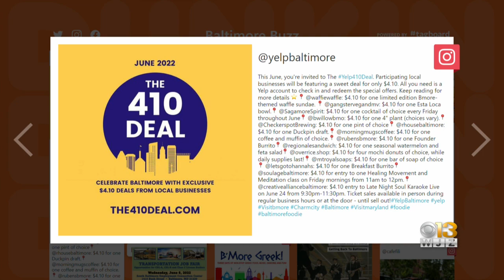Baltimore Buzz: Celebrate National Movie Night With Bengies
Friday marks National Movie Night and to celebrate the occasion, Bengies Drive-In Theatre is hosting a double feature of "The Bad Guys" and "Jurassic World: Dominion."